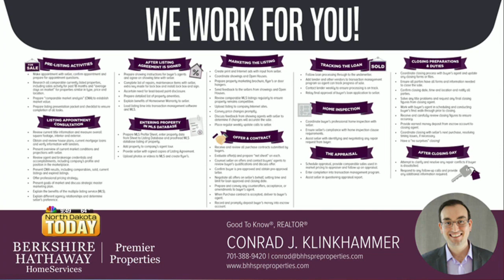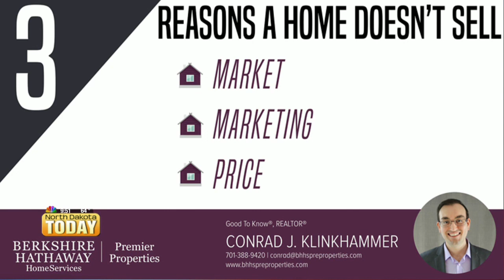How to Know Your Agent is Working FOR YOU with Conrad J. Klinkhammer LIVE on ND Today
Hiring a professional can be challenging! Whether it is a doctor, a lawyer or a real estate agent; the fact that you need to hire one, usually indicates that you are not an expert in their subject matter! Watch our GoodToKnow REALTOR® Conrad J. Klinkhammer discuss how to know your REALTOR® is working for you